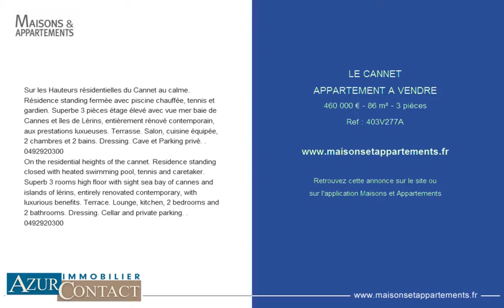LE CANNET - APPARTEMENT A VENDRE - 460 000 € - 86 m² - 3 pièces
Référence : 403V277A
Sur les Hauteurs résidentielles du Cannet au calme. Résidence standing fermée avec piscine chauffée, tennis et gardien. Superbe 3 pièces étage élevé avec vue mer baie de Cannes et îles de Lérins, entièrement rénové contemporain, aux prestations luxueuses. Terrasse. Salon, cuisine équipée, 2 chambres et 2 bains. Dressing. Cave et Parking privé. .  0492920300
On the residential heights of the cannet. Residence standing closed with heated swimming pool, tennis and caretaker. Superb 3 rooms high floor with sight sea bay of cannes and islands of lérins, entirely renovated contemporary, with luxurious benefits. Terrace. Lounge, kitchen, 2 bedrooms and 2 bathrooms. Dressing. Cellar and private parking. .  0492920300

Cette annonce vous est proposée par l'agence AZUR CONTACT IMMOBILIER